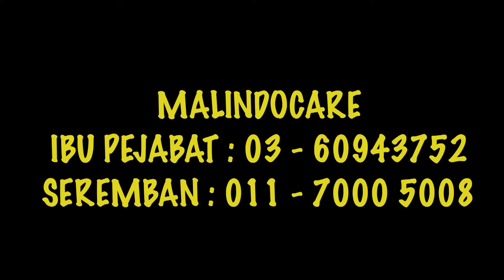MALINDOCARE | Khairat Kematian, Khidmat Ambulan Serta Van Jenazah Kepada Peserta Malindocare